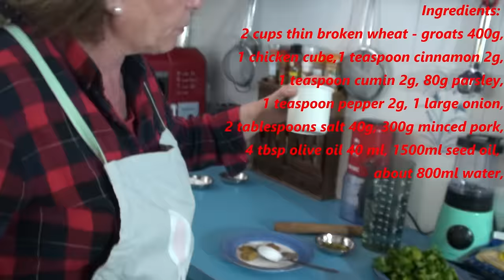Κούπες με κιμά ΑΑΑ από την Ελίζα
Υλικά: 2 φλιτζάνια λεπτό πλιγούρι 400g, νερό 800 ml (625 ml αρχικά και μετά ακόμη 175 ml), 1 κουταλάκι κύμινο 2g, 1 κουταλάκι κανέλα 2g, 1 κουταλάκι πιπέρι 2g, 2 κουταλιές αλάτι 40g (Τα μισά για τη ζύμη και τα άλλα μισά στη γέμιση), 1 κύβο κότας, 1 μεγάλο κρεμμύδι, 300g κιμά χοιρινό, 80g μαϊντανό, 4 κουταλιές ελαιόλαδο 40ml, 1500 ml σπορέλαιο για τηγάνισμα.
Χρησιμοποιούμε και μία γεμάτη κουταλιά αλεύρι ζαχαροπλαστικής 25g.
στο Κανάλι μας, πατώντας στο και πάτησε και το κουδουνάκι.
Ingredients: 2 cups thin broken wheat - groats 400g, total water 800ml, 1 teaspoon cumin 2g, 1 teaspoon cinnamon 2g, 1 teaspoon pepper 2g, 2 tablespoons salt 40g, 1 chicken cube, 1 large onion, 300g minced pork, 80g parsley, 4 tbsp olive oil 40 ml, 1500 ml seed oil for frying.
We also use a full spoonful of pastry flour 25g.